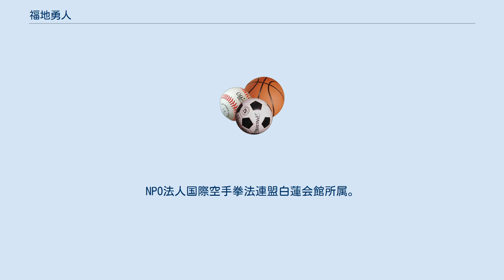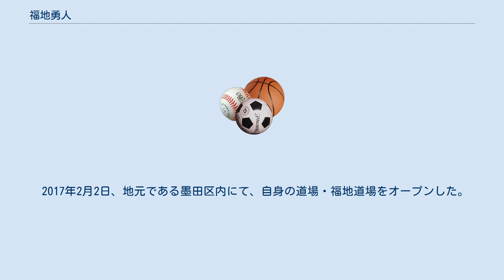福地勇人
福地 勇人（ふくち ゆうと、男性、1993年10月7日 - ）は、日本の空手選手・指導員（弐段）。
東京都出身。
NPO法人国際空手拳法連盟白蓮会館所属。
YouTuber 東京都墨田区出身。
小学1年より空手を始め、白蓮会館主催の全日本ジュニア大会で入賞するなど数々の大会で活躍した。
その後、淑徳巣鴨中学校・高等学校へ進学。
空手部(フルコンタクト空手)に入部。
 2009年、白蓮会館主催の第25回全日本空手道選手権大会の一般男子の部軽量級で準優勝、翌2010年、さらに2011年の同大会では優勝を飾り高校生ながら2連覇を達成した。
2011年、全日本極真連合会主催の全日本ウエイト制大会男子軽量級の部においても優勝した。
高校卒業後白蓮会館総本部へ入門、内弟子入りした。
 2012年5月27日に行われた新極真会の「第29回オープントーナメント全日本ウエイト制空手道選手権大会」の男子軽量級の部において、他流派ながら優勝した。
6月24日に行われた全日本極真連合会主催の全日本ウエイト制大会も制し、2連覇を達成した。
わずか半年（7カ月間）の間に3つの団体の空手世界大会に日本代表として出場することが決定した。
 2017年2月2日、地元である墨田区内にて、自身の道場・福地道場をオープンした。